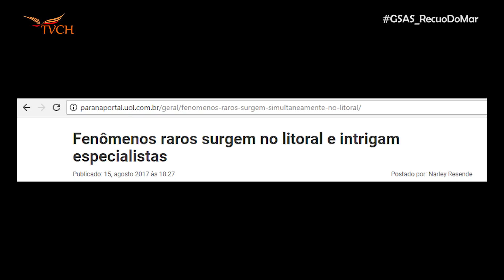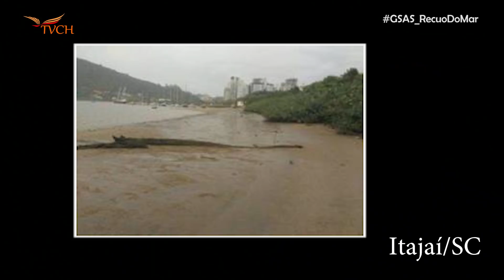O recuo do mar jamais visto - TVCH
Está preparado para uma nova perspectiva sobre o recente recuo das águas no litoral? Felipe Castelo Branco contribui para analisarmos o que está ocorrendo e possíveis causas, questionando o que a grande maioria das mídias e comunidade científica têm afirmado sobre este fenômeno. Você não pode perder!

🏅 *Seja membro deste canal* e faça parte deste grande movimento de propagação de informações

Ficha Técnica:
Gravação, Edição: Caroline Marques, Celso Alexandre, Danielle Cestaro, Leonardo Marques, Nilza Marques
Conteúdo e pesquisa: Felipe Castelo Branco